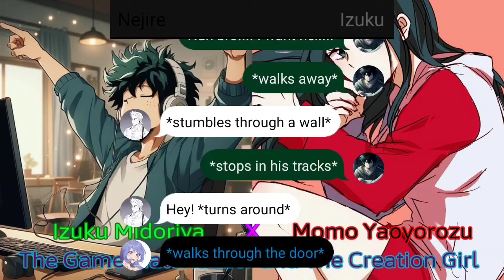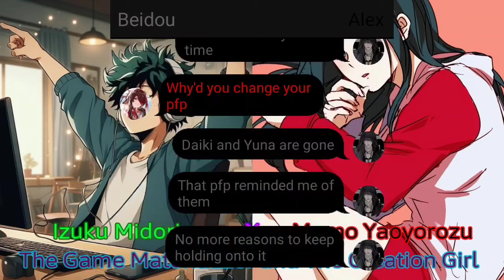The Game Materializer and The Creation Girl/(Izuku X Momo)/Part 2:Test Trial